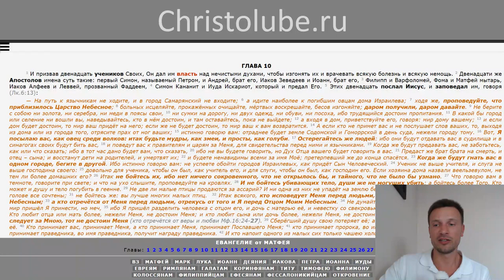ЛЮБОВЬ к ВРАГАМ #3 ❤️ Любите врагов ваших: молитесь и благотворите (15.07.19) ВЕГАН 💚 ХРИСТОЛЮБ ✝️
ЛЮБИТЕ ВРАГОВ ваших ❤️ — это видео о том, что такое любовь к врагам, в чём она проявляется и какие чувства и переживания должен испытывать человек к своему врагу.

— SKYPE: christolube

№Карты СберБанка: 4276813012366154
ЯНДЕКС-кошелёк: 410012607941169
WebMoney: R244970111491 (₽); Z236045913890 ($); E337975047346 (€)